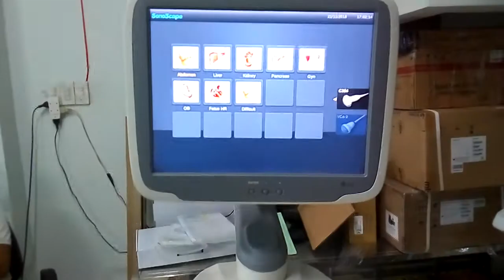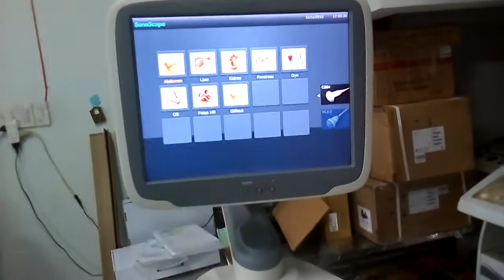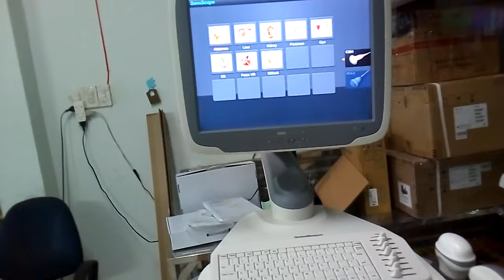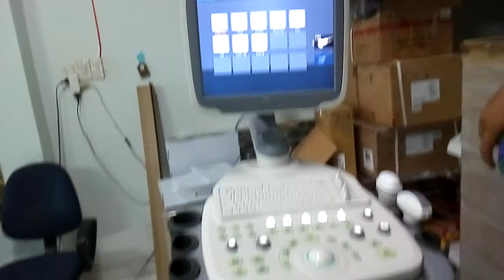Thực hành sử dụng, sửa chữa máy siêu âm - Nguyễn Công Trình